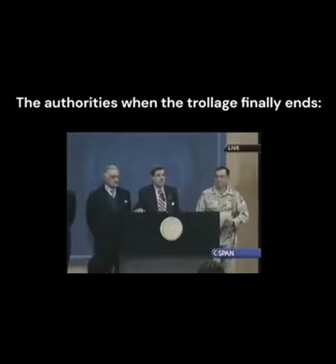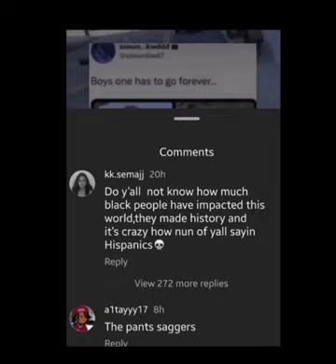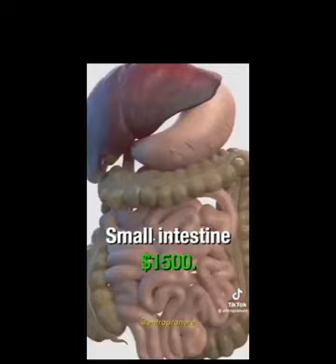Meme's I "borrowed" compilation 1